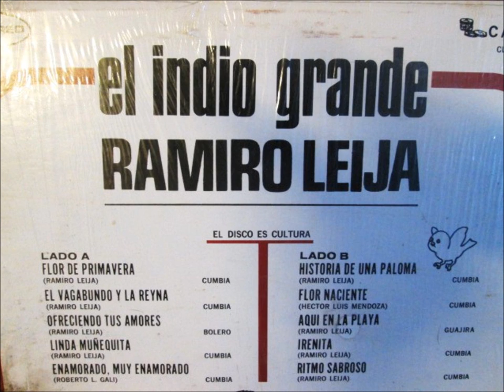RAMIRO LEIJA flor de primavera